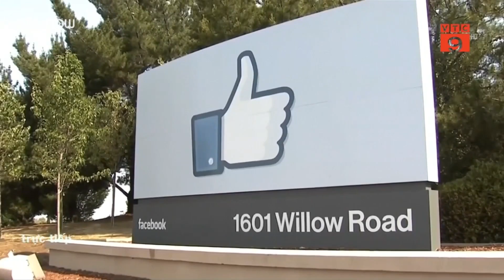Facebook lập 'phòng chiến tranh' chống tin giả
VTC9 | Facebook không chỉ "chống" tin giả mà sẽ nghiêm túc tuyên chiến với tin tức thất thiệt bằng một "phòng chiến tranh" thực tế lẫn trực tuyến để giám sát các thông tin sai lệch.